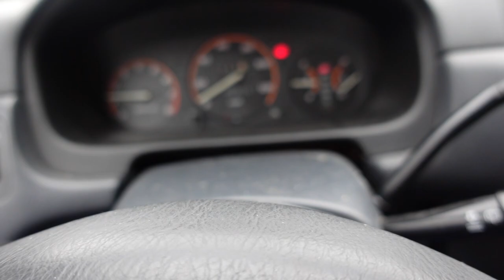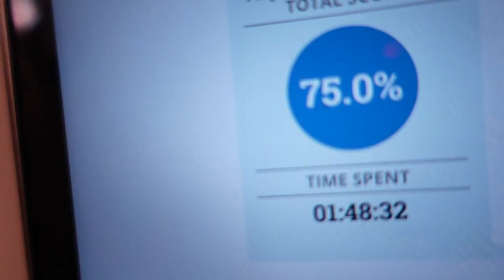TAKING THE ATI COMPREHENSIVE PREDICTOR + Results and House Mountain Vlog | UTK Nursing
Hey guys! In this vlog, I took my exit exam for Nursing School, the ATI Comprehensive Predictor, and shared my results. I also went hiking to House Mountain in Knoxville, Tennessee. This video was filmed 9 days before graduation!

FAQs:
What is your religion? I am a Christian! My favorite verse is Numbers 6:24
What's your channel about? Nursing, College, and Lifestyle